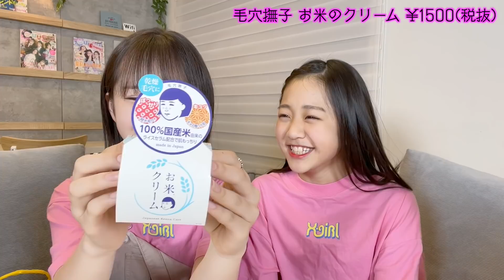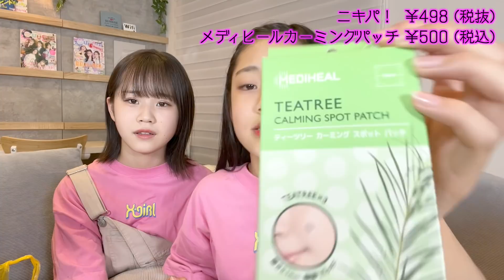【１万円】話題のキラキラドンキ購入品紹介！パパとママ欲しがったら没収🥺